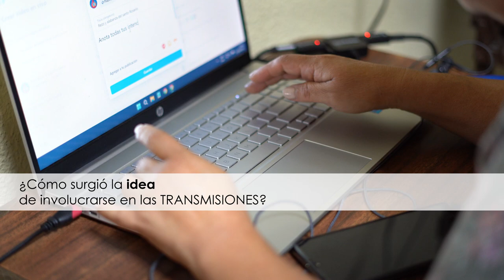Transmitiendo para el Señor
Mira el bonito testimonio de tres mujeres que, debido a la necesidad de llevar a más personas a nuestro Señor, se aventuraron a realizar transmisiones en vivo de las Adoraciones Eucarísticas en nuestra parroquia.